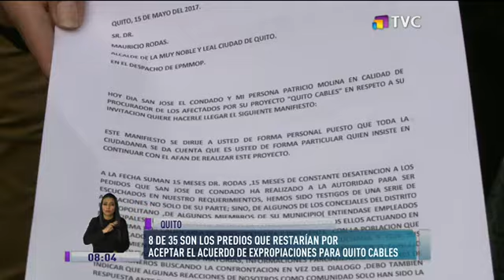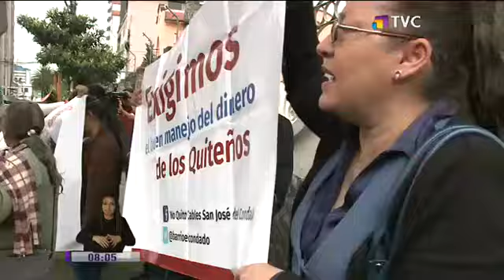Moradores de San José del Condado protestaron por el proyecto "Quito Cables"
Moradores del barrio San José del Condado, llegaron hasta los exteriores de la Empresa Pública Metropolitana de Movilidad y Obras Públicas (Epmmop), para protestar por la construcción del proyecto municipal Quito Cables, que se pretende realizar en ese sector. 8 de 35 son los predios que restarían por aceptar el acuerdo de expropiaciones para "Quito Cables"